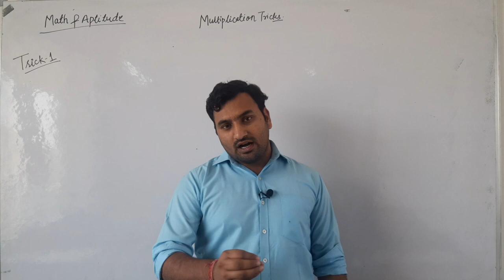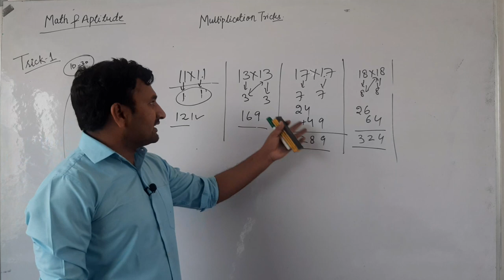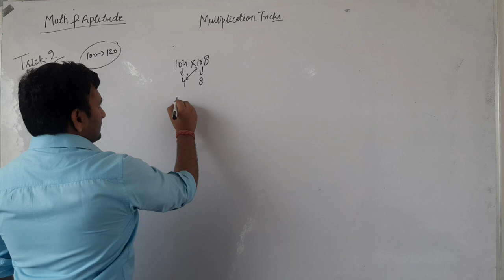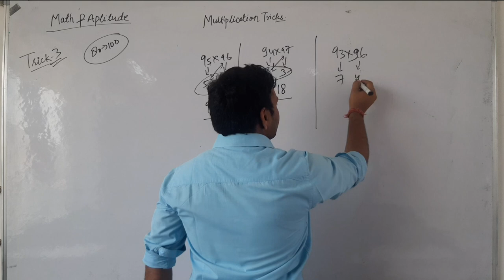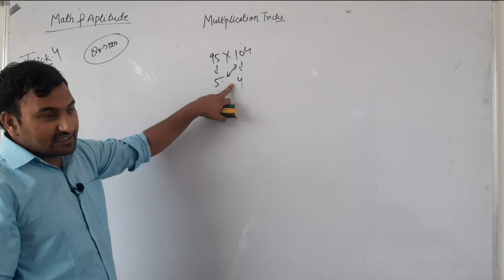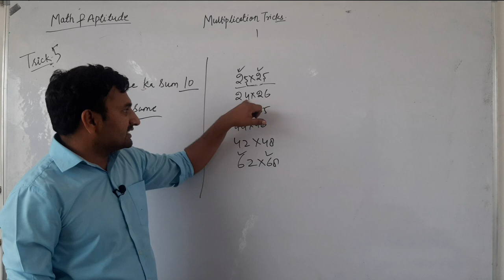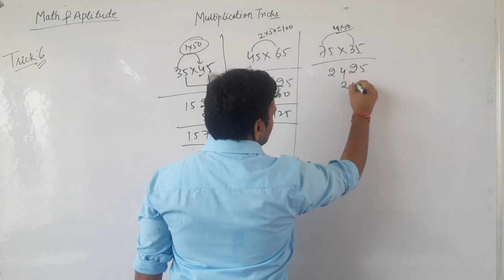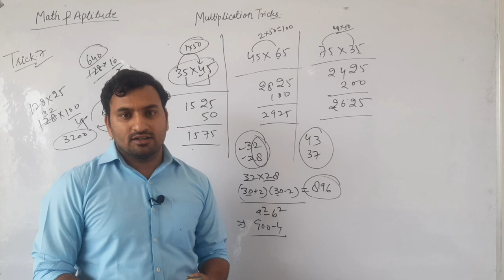6 Short Tricks for Fast Calculation | Shortcut Trick for Multiplication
Hello Friends,

In This video we discuss about 6 tricks for fast calculation of  MULTIPLICATION  IN HINDI| SSC |BANKING

Previous videos:-